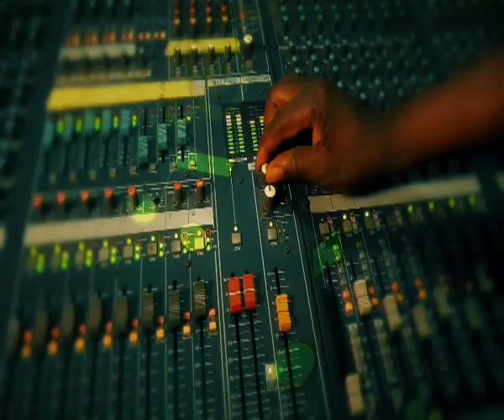SPIRIT FILLED RENDITION BY THE CAMPUS CHOIR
ADAMAWA STATE CRUSADE 2022 GRAND FINALE